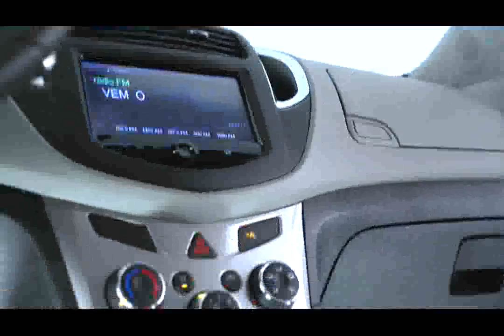TRACKER CEARA mpeg4